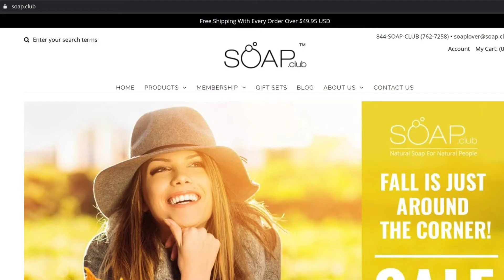The Best e-Commerce Sites are in the .CLUB!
We've seen the growth in popularity of subscription services firsthand as we are regularly discovering new subscription and membership e-commerce businesses that use a .CLUB domain. Here's a short video highlighting why a .CLUB domain is the perfect choice for your membership or subscription e-Commerce business. for more.